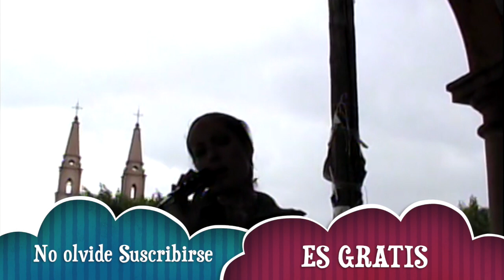Degollado Jal. 2006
Otra parte de la ciudad en nuestro recorrido por lugares de interés turístico y general.